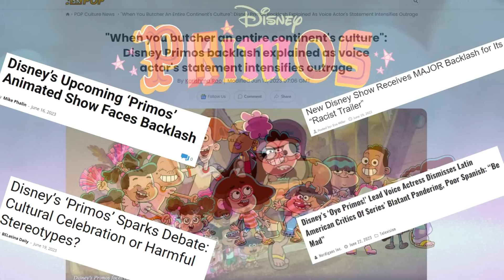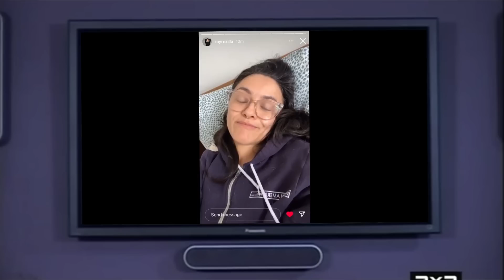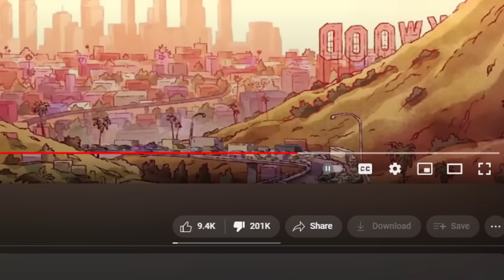Disney's PRIMOS is incredibly RACIST and Devoid of Logic!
A collaboration with @theangrymexa parodying the theme song from the new, incredibly racist Disney show: PRIMOS